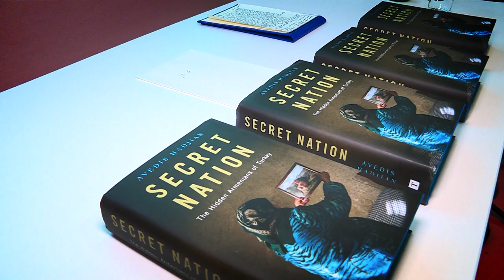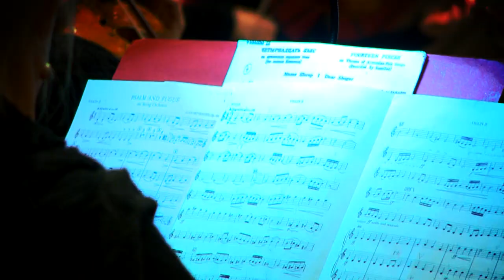Armenische Kulturtage Stuttgart 2019 - Werbespot Armenisch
Der Herbst ist da, die Natur erstrahlt in ihren schönsten Farben und die Armenischen Kulturtage Stuttgart werden bald beginnen. Lassen sie sich von dieser wunderschönen Atmosphäre inspirieren…

Mit großer Freude stellen wir Ihnen auf dieser Web-Seite das Programm der Armenischen Kulturtage Stuttgart 2019 vor. Die Veranstaltungen finden dieses Jahr vom 09. bis 25. Oktober unter dem Motto „Ein Land voller Wunder“ statt. Erfahren Sie hier mehr über die bevorstehenden Events und machen Sie Ihre Freunde und Bekannte auf die Veranstaltungsreihe aufmerksam.

Wir wünschen Ihnen gute Unterhaltung und freuen uns auf die Begegnung mit Ihnen während der Armenischen Kulturtage Stuttgart 2019.

Ihr Kulturtage Team

Besuchen Sie uns vom 09. – 25. Oktober 2019